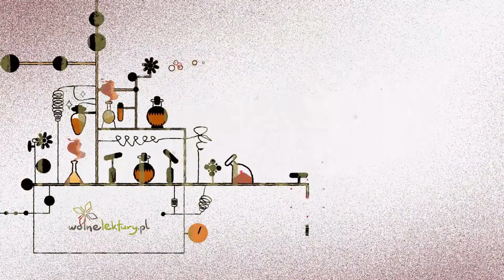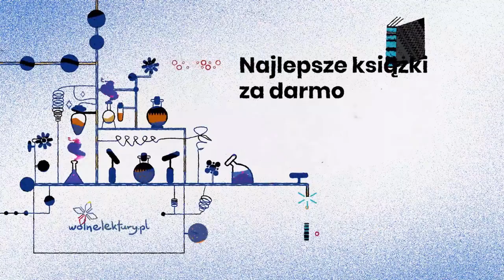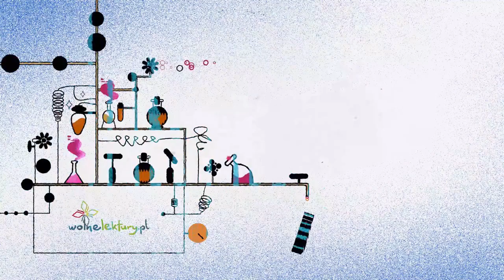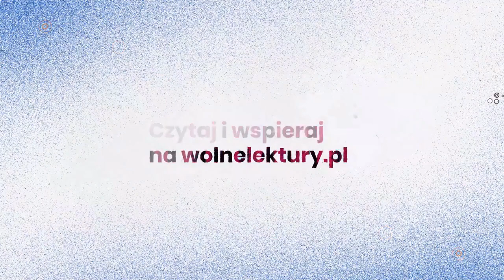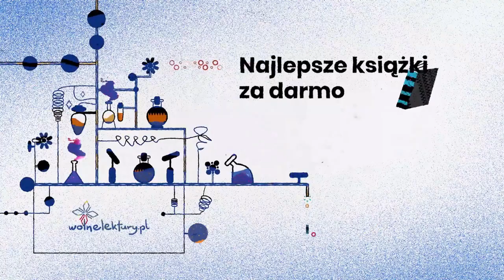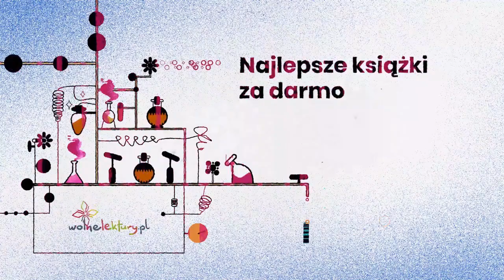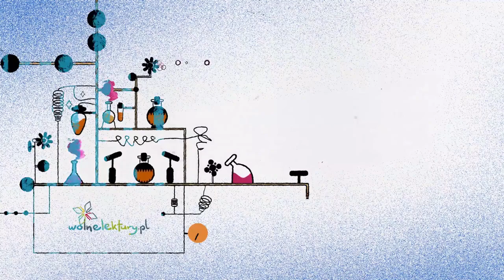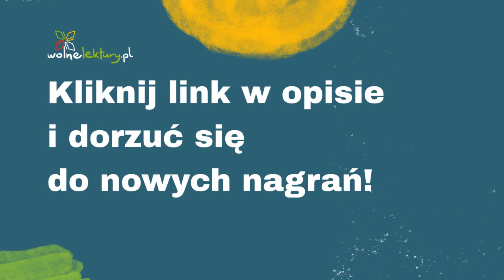Dies Irae – Jan Kasprowicz – Audiobook | Wolne Lektury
Dies Irae  – Jan Kasprowicz CAŁY AUDIOBOOK ZA DARMO

Czyta: Michał Michalski
Reżyseria: Sebastian Buttny